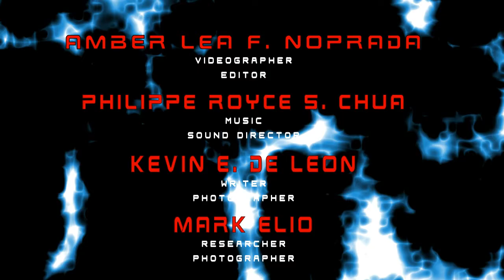Fine Arts Experience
Art History Project at PWU Manila